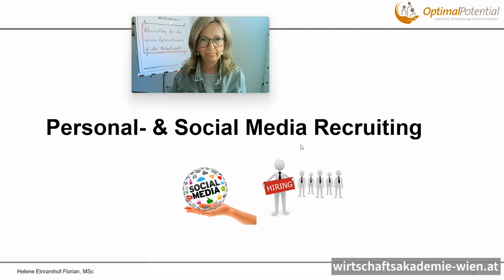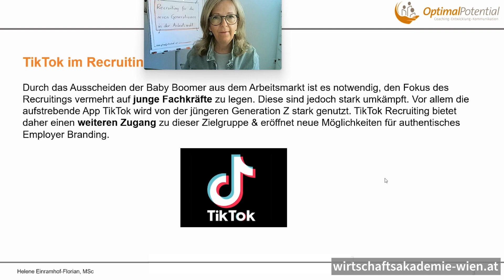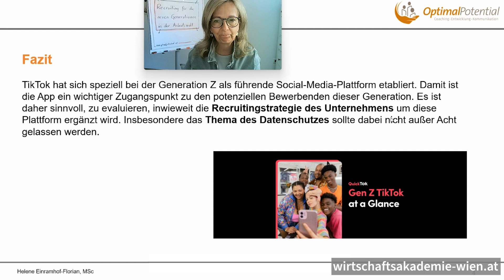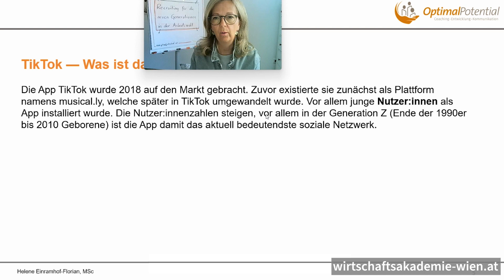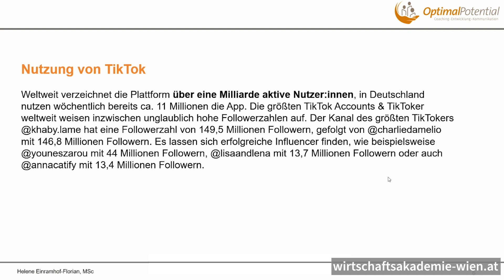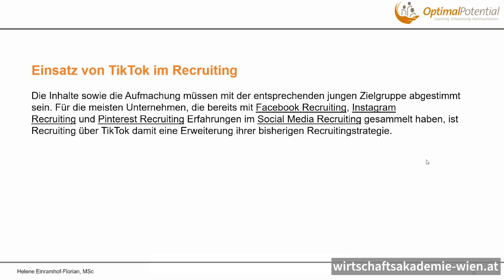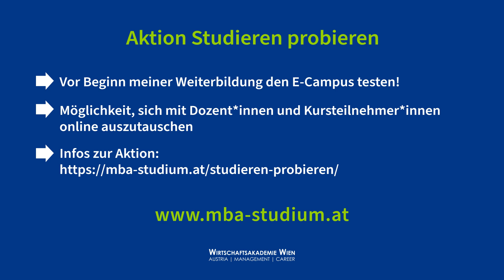Personal- & Social Media Recruiting | TikTok im Recruiting (1/2): Was ist TikTok?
*Thema:* TikTok im Recruiting
*Kurs:* Personal  & Social Media Recruiting | Wissensvideo 22
*Dozent*in:* Helene Einramhof-Florian

► 00:00 Intro
► 00:46 TikTok im Recruiting
► 01:41 Fazit
► 02:32 Was ist TikTok?
► 03:41 Nutzung von TikTok
► 05:01 Einsatz von TikTok im Recruiting
► 06:29 Wie kann eine Recruiting-Strategie auf TikTok aussehen?

📖 *Deine Vorteile*
▸ Förderungen möglich